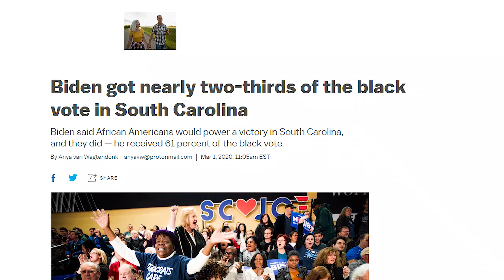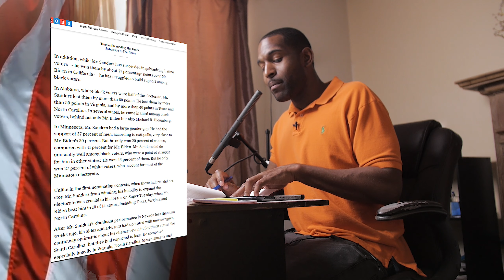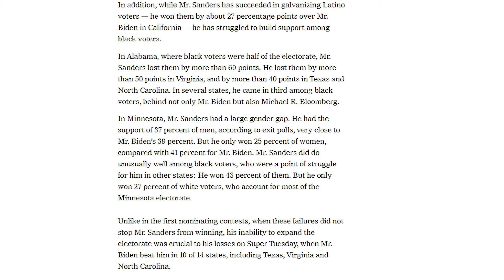BERNIE SANDERS "DISAPPOINTED" WITH YOUTH VOTER TURNOUT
BURLINGTON, Vt. — After losing most Super Tuesday states to Joseph R. Biden Jr., Senator Bernie Sanders delivered a striking assessment of his campaign, acknowledging that he was “disappointed” with the results and that his crucial campaign message of inspiring young people to vote was falling short.

“Have we been as successful as I would hope in bringing young people in?” he told reporters during a hastily assembled news conference at his campaign office in Burlington, Vt. “The answer is no.”

The concession underscored a fundamental challenge for Mr. Sanders’s political revolution, one that has become increasingly clear: In state after state, there has been little evidence — at least outside California — that he has generated higher turnout among young voters. And though he has promised to deliver record turnout, it may in fact be Mr. Biden who is accomplishing that, lifted by his strong support among black voters.

In Texas, where Mr. Biden prevailed over Mr. Sanders, only 15 percent of voters were younger than 30, and nearly two-thirds were 45 or older, according to exit polls. The age breakdown was similar in California.

In no state did people younger than 30 account for more than 20 percent of the electorate, based on exit polls, and in most states they accounted for 15 percent or less.

Because so few young people voted, it did not matter that Mr. Sanders won them by huge margins, because Mr. Biden won the much more plentiful older voters.

In addition, while Mr. Sanders has succeeded in galvanizing Latino voters — he won them by about 27 percentage points over Mr. Biden in California — he has struggled to build support among black voters.

In Alabama, where black voters were half of the electorate, Mr. Sanders lost them by more than 60 points. He lost them by more than 50 points in Virginia, and by more than 40 points in Texas and North Carolina. In several states, he came in third among black voters, behind not only Mr. Biden but also Michael R. Bloomberg.

In Minnesota, Mr. Sanders had a large gender gap. He had the support of 37 percent of men, according to exit polls, very close to Mr. Biden’s 39 percent. But he only won 25 percent of women, compared with 41 percent for Mr. Biden. Mr. Sanders did do unusually well among black voters, who were a point of struggle for him in other states: He won 43 percent of them. But he only won 27 percent of white voters, who account for most of the Minnesota electorate.

After Mr. Sanders’s dominant performance in Nevada less than two weeks ago, his aides and advisers had operated with new swagger, cautiously optimistic about his chances even in Southern states like South Carolina that they had expected to lose. He competed especially heavily in Virginia, North Carolina, Massachusetts and Minnesota, holding big rallies that doubled as shows of force.

But as the clock ticked toward midnight on Tuesday and his losses began to pile up, the campaign’s buoyant tone shifted sharply. When Mr. Sanders took the stage at an election-night rally in Essex Junction, Vt., he was defiant, declaring that he would “win the Democratic nomination” despite a series of weaker-than-expected results. Aides and advisers insisted it was still early, and urged reporters not to jump to conclusions.

“Of course I’m disappointed,” Mr. Sanders said at the news conference in Burlington. “I would like to win every state by a landslide. It’s not going to happen.”

He blamed his underperformance in part on the “venom” of the “corporate media.”

As he has begun to do in recent days, he also framed the race as one between him and Mr. Biden, and drew explicit contrasts between his record and the former vice president’s.

“Joe and I have a very different voting record,” he said. “Joe and I have a very different vision for the future of this country. And Joe and I are running very different campaigns.”

Appearing on “The Rachel Maddow Show” on MSNBC on Wednesday night, Mr. Sanders sharply criticized Mr. Biden’s record on the Iraq war, bankruptcy and Social Security.

Mr. Sanders also said that Michigan, which holds its primary on Tuesday, had been “decimated” by trade deals that Mr. Biden supported.

Follow Me On All Social Media @ HUMANITYFILMS

GEAR LIST
Livestream Interface
Microphone for livestream
Lavalier Mic for Replay
Lens Adapter